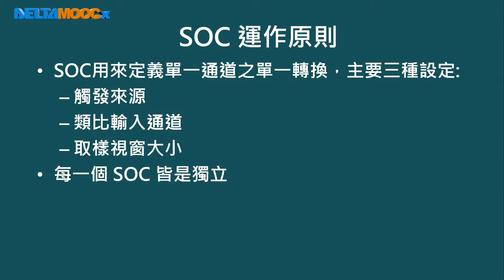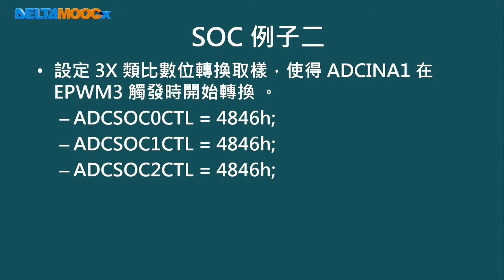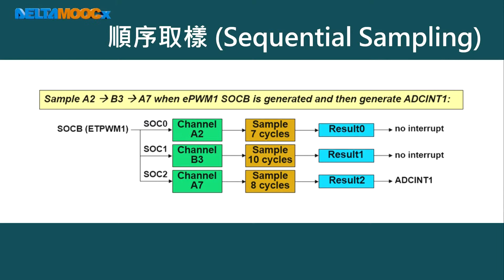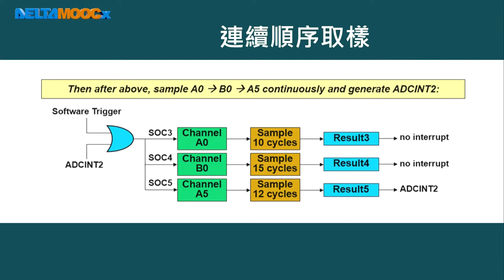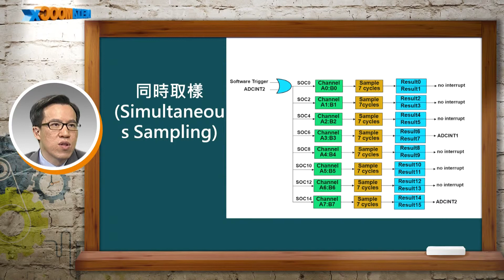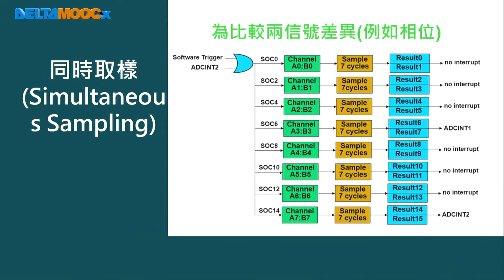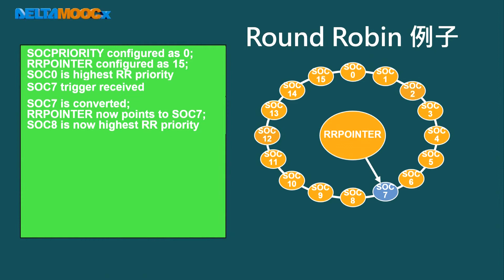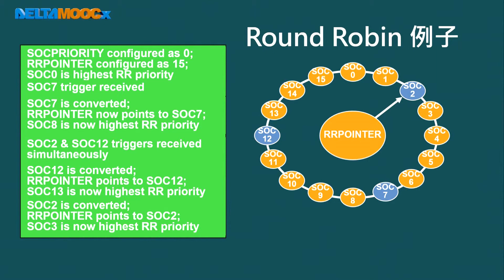數位信號處理器_林顯易_第十六單元 類比數位轉換_Part2 類比數位轉換優先權